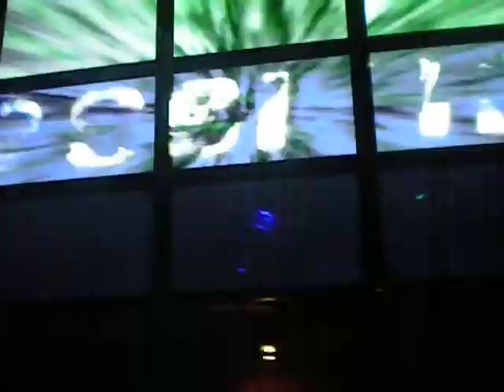Deneck Traxx -I Feel Love- Live @ Tremplin 14 08 09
Deneck Traxx @ Tremplin (Deneck Traxx -I Feel Love-)